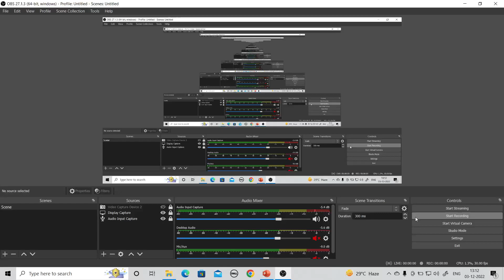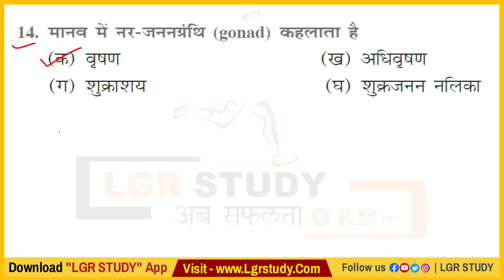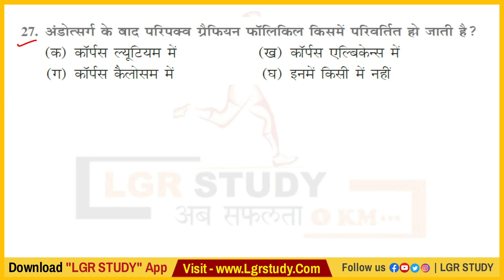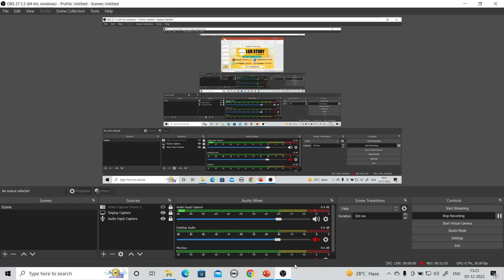जीव जनन कैसे करते हैं कक्षा 10 important Objective Question | class 10 science vvi Objective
Day 6 | जनन कैसे करते हैं कक्षा 10 important Objective Question| class 10 science chapter 8 vvi Objective Question | class 10th biology ncert विज्ञान

class 10 how do organisms reproduce, class 10 how do organisms reproduce notes, class 10 how do organisms reproduce one shot, class 10 how do organisms reproduce important questions, जीव जनन कैसे करते हैं कक्षा 10 विज्ञान, जीव जनन कैसे करते हैं क्लास 10th

जीव जनन क्यों करते हैं,स्पीशीज या जाति क्या है,जीव जनन कैसे करते हैं,sex education,सेक्स एजुकेशन,यौन शिक्षा जनम जनम के प्रकार,अलैंगिक जनन,लैंगिक जनन,कोशिका विभाजन,कोशिका विभाजन के प्रकार,how do organisms reproduce,chapter 8,science,10th,class x,अध्याय 8,पाठ 8,जीव विज्ञान,biology,learn and share,जीव जनन कैसे करते है ? one shot,how do organisms reproduce short notes,अध्याय-8 10th विज्ञान

Thanks